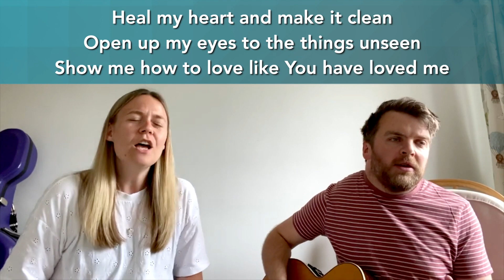Worship | 07.06.20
- He’s coming on the clouds (Lion and the Lamb)
- I see the King of Glory (Hosanna)
- We’re looking to Your promise of old